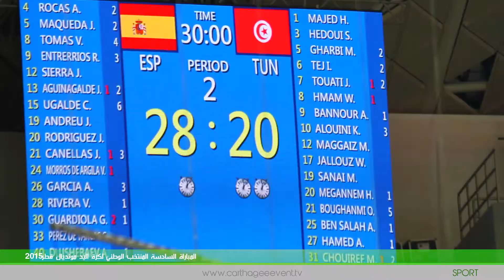المباراة السادسة للمنتخب الوطني لكرة اليد مونديال قطر 2015 | Carthage Event Tv